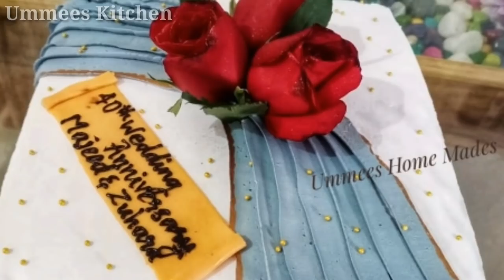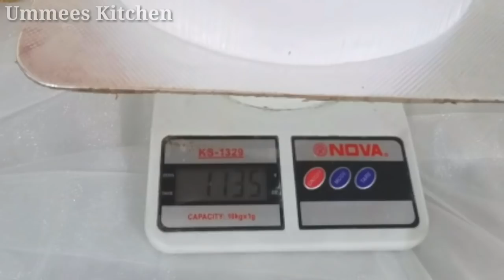ഒരേ വെയ്റ്റുള്ള രണ്ടു കേക്ക് ഓർഡർ വന്നപ്പോൾ|Cake Vlog|Tender Coconut Cake|Cake Model|Ummees Kitchen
Tender coconut cake
One kg Tender coconut cake
cake model